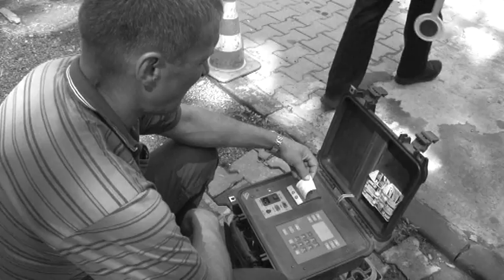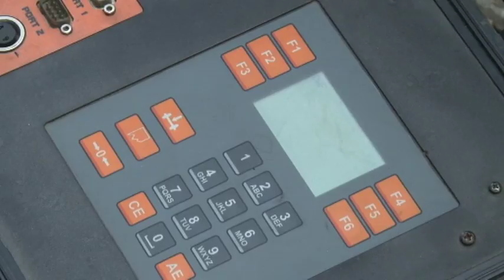NN 180723 PROKATAV NA KAPOTI